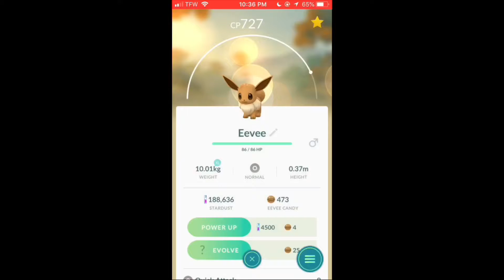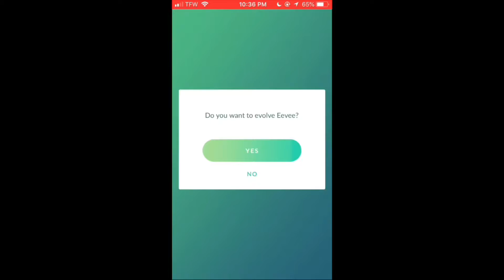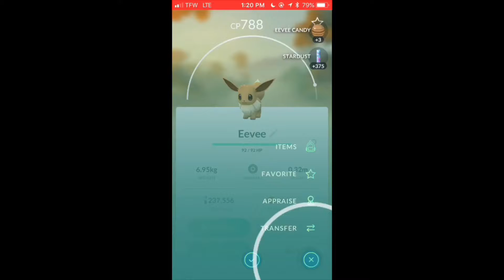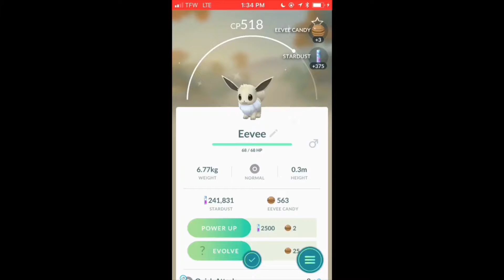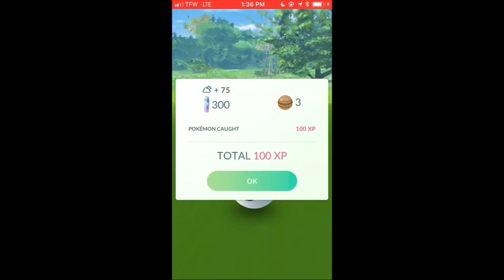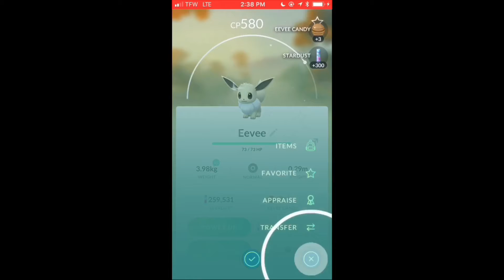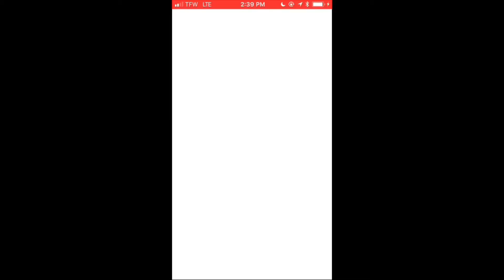August 2018 Community Day: Shiny Eevee Hunt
Here’s my August 2018 Community Day video! Sit back and enjoy! And have a great day or night!